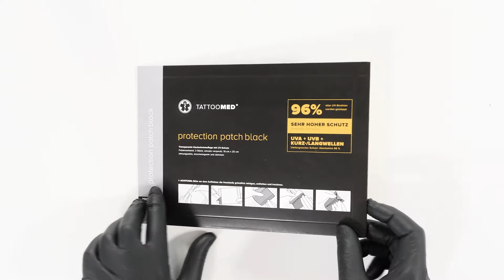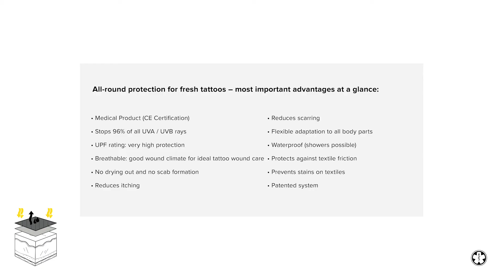TattooMed Black Patch HOW TO English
All-round protection for fresh tattoos - The most important advantages at a glance:

• Medical product (CE certification)
• Stops 96% of all UVA/UVB beams
• UPF Rating: Very high protection
• Breathable: Good wound climate
for optimal tattoo wound care
• No drying out and no scab formation
• Reduces itching
• Reduces scarring
• Flexible adaptation to all body parts
• Waterproof (showering possible)
• Applicable up to 5 days
• Protects against textile friction
• Prevents stains on textiles
• Patented system